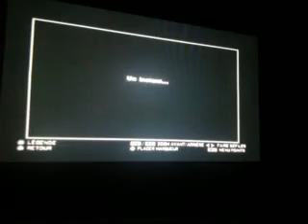GTA San Andreas Secret Armes Sulfateuse Infrarouge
Secret de la sulfateuse et des lunnettes infrarouge

Pour y aller surtout mettez le code bloquer les indice de recherche = O+fleche droite+O+fleche droite+fleche gauche+carré+triangle+fleche en haut